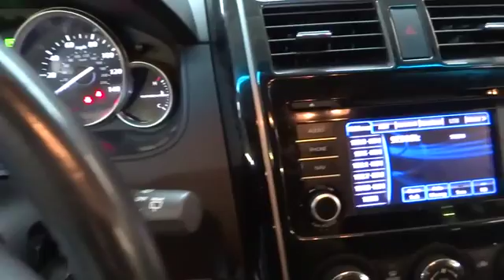2013 Mazda CX-9 New York, Staten Island, Jersey City, Bay Ridge, Woodbridge, NY 440200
2013 Mazda CX-9
Island Mazda: Servicing New York, New York near Staten Island, Jersey City, Bay Ridge, Woodbridge, NY

Island Mazda
1580 Hylan Blvd

MAZDA CX9 Touring With Bluetooth, Navigation, 3rd Row Seats, Heated front seats, Rearview Camera and Cruise control!! Welcome to the All-New Island Mazda. All our vehicles have gone through 150 point inspection and cleaned to look and feel brand new! Island Auto Group is a multi franchise sales and service organization that is dedicated to creating lifelong customers. We recognize that to achieve this, we must provide exceptional automotive value for our customers, and the very best workplace experience for our team members. We are committed, through support and service, to actively improve the greater community; and will continually work to earn the respect and trust of our customers, employees, and their families.
MPG Automatic City: 16, MPG Automatic Highway: 22, Engine Description: 3.7L V6 24V, Fuel Type: Gas, Fuel Induction: Sequential MPI, Valves Per Cylinder: 4, Aspiration: Normal, 4WD Type : Automatic Full-Time, Driven Wheels: All-Wheel Drive, Locking Hubs: Permanent, Transmission: 6-Speed Automatic, Wheels Rims: Silver Aluminum, Wheels Spare Rim Type: Steel, Drive Train Type: AWD, Independent Suspension: Four-Wheel, Stabilizer Bar: Front And Rear, Clock, External Temp, Low Fuel Level, Tachometer, Trip Computer, Front Wipers: Variable Intermittent, Privacy Glass: Deep, Rear Defogger, Rear Wiper: Fixed Interval, Antenna Type: Window Grid, Audio System: AM/FM/HD/Satellite-Prep, Speakers: 6, Drivers: Multi-Level Heating, Drivers Height: Power, Drivers Lumbar: Power 2-Way, Drivers Power: 8, Passenger: Multi-Level Heating, Passenger Power: 4, Seating Capacity: 7, Front Seat Type: Bucket, Upholstery: Leather, Center Armrest, Folding: Fold Forward Seatback, Folding Thirdrow Seat : Manual, Thirdrow Seat Type: 50-50, Center Console: Full With Covered Storage, Cruise Control, Cupholders: Front And Rear, Door Pockets: Driver, Passenger And Rear, Overhead Console: Mini With Storage, Power Outlets: 3, Seatback Storage: 2, Steering Adjustment: Tilt And Telescopic, Steering Power: Speed-Proportional Power Steering, Power Mirrors: Power Remote, Power Door Locks, Windows: Power Windows, Air Conditioning: Automatic, Air Filtration: Interior Air Filtration, Trunk Lights: Cargo Area Light, Dash Trim: Piano Black, Door Trim: Piano Black, Mats: Carpet Front And Rear, Reading Lights: Front, Shift Knob: Leather, Steering Wheel Trim: Leather/Metal-Look, Vanity Mirrors: Dual Illuminated Vanity Mirrors, Aux Transmission Cooler: Regular, Bumpers: Body-Colored, Door Reinforcement: Side-Impact Door Beam, NHTSA Passenger Grade: Average, NHTSA Driver Grade: Average, NHTSA Side Impact Front Grade: Excellent, NHTSA Side Impact Back Grade: Excellent, Turning Circle: 37.4, ABS: 4-Wheel, Head Airbags: Curtain 1St, 2Nd And 3Rd Row, Brake Assist: Braking Assist, Safety Locks, Engine Immobilizer, Headlights Auto Delay: Auto Delay Off, Front Headrests: Manual Adjustable, Rear Headrests: 3, Third Row Headrests: 2, Rear Center Seatbelt: 3-Point Belt, Safety Stability Control, Driver and Passenger Airbag, Side Airbag, Stability Control: Stability Control With Anti-Roll, Door Reinforcement: Side-Impact Door Beam, Tie Downs: Cargo Tie Downs, Rear Door Type: Liftgate, Side Door Type: Conventional, Navigation maps, Leather Seats, Bluetooth, Rearview Camera, Heated from seats, Cruise control, 3rd row Seats